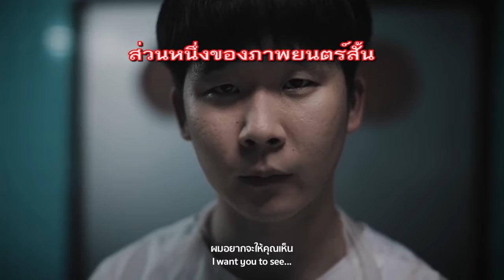เปิดตัวภาพยนตร์สั้นชุด " 6 บทสนทนาสัพเพเหระต่อหน้าศพ" ภายใต้แนวคิด คนตายไม่น่ากลัว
วันที่ 15 กุมภาพันธ์ 2562 ศูนย์ดวงตา และ ศูนย์รับบริจาคอวัยวะ สภากาชาดไทย ร่วมกับ เครือเจริญโภคภัณฑ์ และ ทรู คอร์ปอเรชั่น สานต่อโครงการ Let Them See Love ต่อเนื่องเป็นปีที่ 13  พร้อมเปิดตัวภาพยนตร์สั้นชุด " 6 บทสนทนาสัพเพเหระต่อหน้าศพ" ภายใต้แนวคิด คนตายไม่น่ากลัว กำกับโดย บรรจง ปิสัญธนะกูล

เพื่อรณรงค์สร้างการรับรู้ให้คนในสังคมและย้ำเตือนคนรุ่นใหม่ให้เห็นถึงความสำคัญของการบริจาคดวงตาและอวัยวะโดยสื่อสารผ่านภาพยนต์ชุดนี้ พร้อมสื่อให้เห็นถึงโอกาสของการให้ชีวิตใหม่อย่างยั่งยืน โดยมี ผู้ช่วยศาสตราจารย์ แพทย์หญิงลลิดา ปริยกนก ผู้อำนวยการศูนย์ดวงตา สภากาชาดไทย นายแพทย์วิศิษฏ์ ฐิตวัฒน์ ผู้อำนวยการศูนย์รับบริจาคอวัยวะ สภากาชาดไทย และนางรุ่งฟ้า เกียรติพจน์ ผู้บริหารฝ่ายพัฒนาความยั่งยืน โครงการพิเศษ เครือเจริญโภคภัณฑ์ และผู้ช่วยบริหารงานประธานคณะกรรมการบริหาร บริษัท ทรู คอร์ปอเรชั่น จำกัด (มหาชน) ร่วมแถลงข่าว ณ โรงภาพยนตร์เอสพลานาด ซีนีเพล็กซ์ รัชดาภิเษก